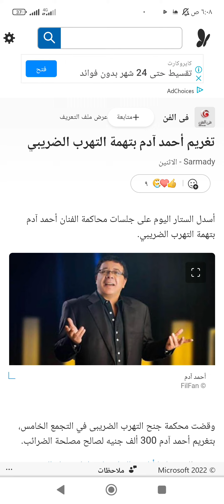تغريم الممثل أحمد آدم 300 ألف جنيه مصري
تغريم الممثل أحمد آدم 300 ألف جنيه مصري للضرائب